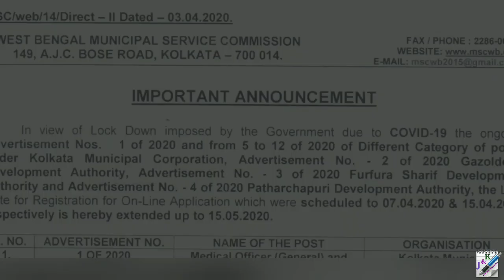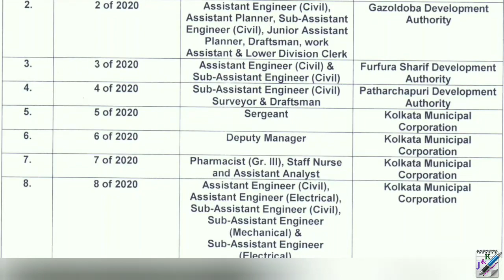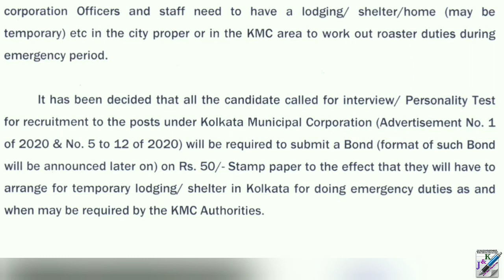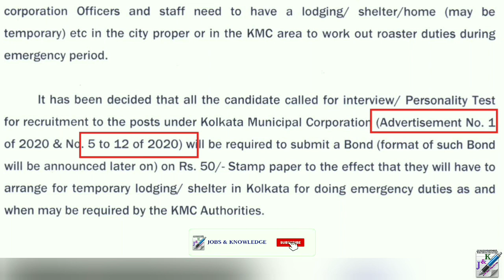মিউনিসিপাল সার্ভিস কমিশনে বাড়ানো হলো আবেদনের তারিখ | Municipal Service Commission Notice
মিউনিসিপাল সার্ভিস কমিশনে বাড়ানো হলো আবেদনের তারিখ | Municipal Service Commission Application Last Date